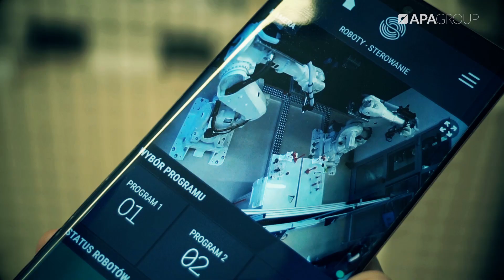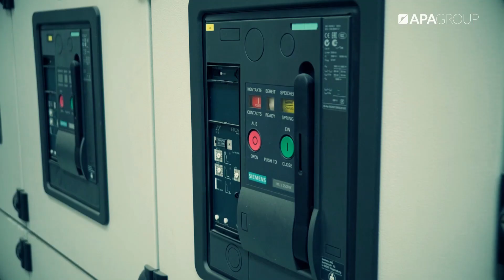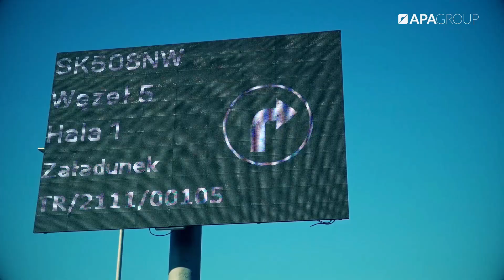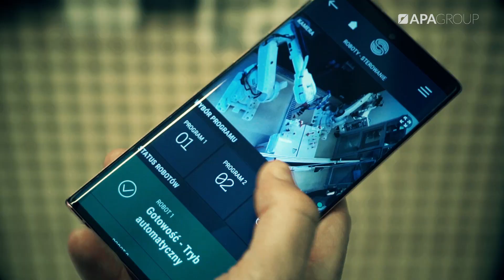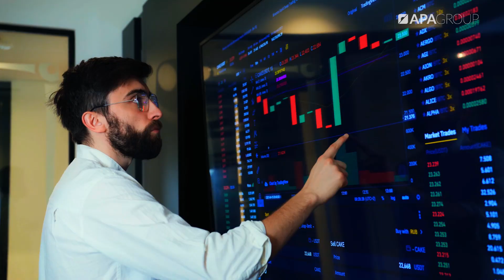Everything You Need to Know About Technologies of the APA Group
At APA, we have been using modern technologies for 20 years to make the world around us more useful and more people-friendly. Without digitalization, many businesses will undoubtedly cease to be profitable in the coming years. We show our clients how much success can be achieved by using APA Group products.

In the video, the President, Artur Pollak, discusses the values and the most important success factors for the entire community of the APA Group 🦾📈👍